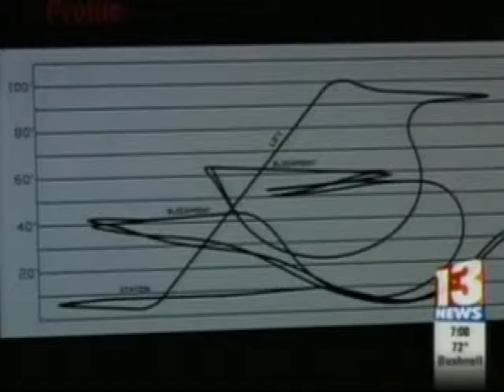News 13 Daytona Beach provides a Sneak Peak of IAAPA Attractions Expo 2012